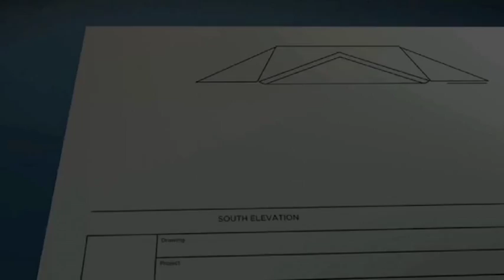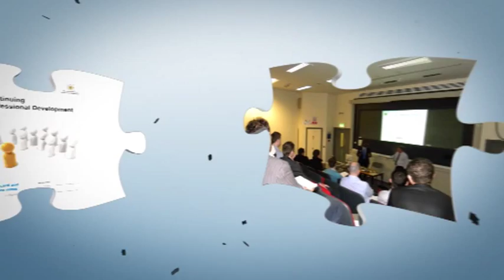Why join the Chartered Institute of Architectural Technologists (CIAT)?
The benefits and recognition you can achieve by joining the Chartered Institute of Architectural Technologists (CIAT).